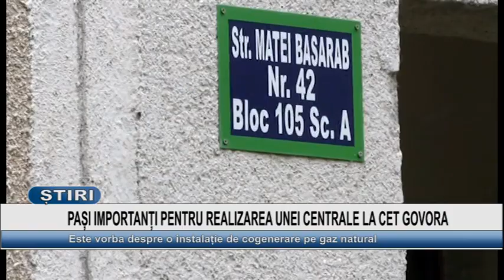PASI IMPORTANTI PENTRU REALIZAREA UNEI CENTRALE LA CET GOVORA